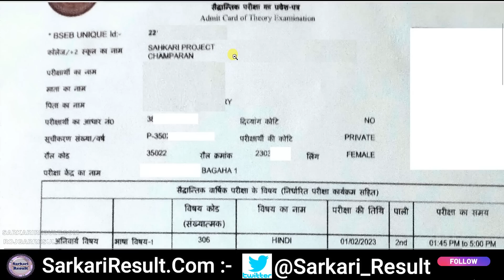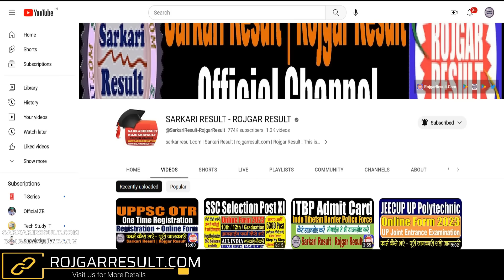Bihar Board 12th Result 2023 | Kaise Dekhe | BSEB Intermediate Result 2023 | Step by Step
Bihar Board Class Intermediate Result 2023
BSEB 12th Result 2023 for Bihar Board Examination Result 2023

Bihar Inter Result 2023 Declared on 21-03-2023

→ Bihar Board 2023 Result Direct Link Available on Rojgar Result & Sarkari Result

How to Check Class 10th Result

Direct Link for BSEB Bihar Board Intermediate Result 2023

SarkariResult.Com:
Short Details ➡️Bihar School Examination Board has released the Matric High School Class 10 and Inter Class 12th Subject Wise Exam Schedule 2023. Candidates who are registered in the BSEB Annual Board Exam to be held this year can see their subject wise exam schedule and Can also download.

RojgarResult.Com:
Short Details ➡️BSEB Bihar Board Result 2023 has been released on Official Website for Class Intermediate on 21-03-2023. Candidates who were waiting for the Result can download through Official Website. Direct Link also Available on Rojgar Result RojgarResult.Com

About Result Checking Video :  This video has been made for the purpose of a tutorial. In this video, step by step information has been given about how to check the result of the exam. As well as the candidates who are watching this tutorial video to check the result. The candidate must have the admit card to check the result. Candidates can also view this result from their mobile/desktop and tablet whose information is given in this video.